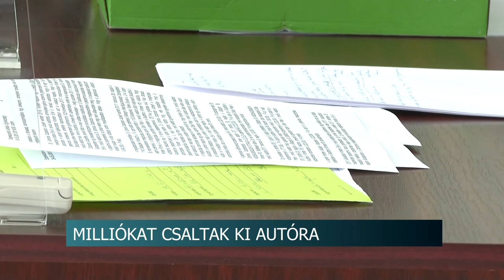Milliókat csaltak ki autóra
Több, mint hat millió forintot csaltak ki egy bátaszéki férfitől. Autót akart venni, külföldről. Ezért egy importtal foglalkozó céggel kötött szerződést, majd három részletben átutalt nekik 6,2 millió forintot. A kocsi viszont soha nem érkezett meg, az ügy már a bíróságon van. Az elsőrendű vádlott, a behozatalt elvállaló cég ügyvezetője most azt  mondta, fogalma sem volt, arról hogy a saját testvére és egy másik férfi ilyen súlyosan visszaéltek a bizalmával. Ő, akár tudott arról mit tettek, akár nem, valószínűleg börtönbe kerül majd.